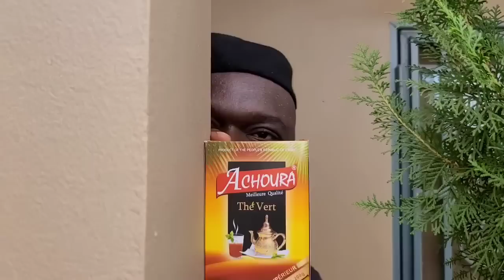Kante - Dernières informations